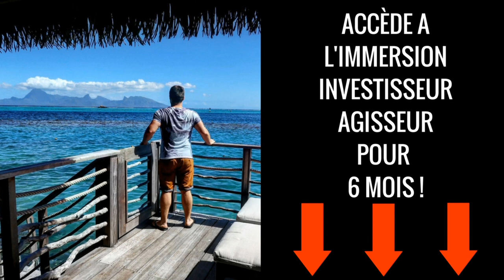Comment GÉRER 15 APPARTEMENTS en location COURTE DURÉE? [INVESTISSEUR AGISSEUR]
▬▬▬▬▬▬▬▬▬ FORMATION IMMOBILIERE OFFERTE ▬▬▬▬▬▬▬▬▬▬

▬▬▬▬▬▬▬▬▬ FORMATIONS IMMOBILIERES AVANCEES ▬▬▬▬▬▬▬▬▬▬

▬▬▬▬▬▬▬▬▬ NOS AUTRES ACTIVITÉS ▬▬▬▬▬▬▬▬▬▬

Chabbert Agencement : La 1ère société d’ameublement et de décoration spécialisée pour les investisseurs immobiliers

Le Champagne Success : Fêtez toutes vos réussites grâce au Champagne Success

▬▬▬▬▬▬▬▬▬ NOUS RETROUVER SUR LES AUTRES RESEAUX ▬▬▬▬▬▬▬▬▬▬

▬▬▬▬▬▬▬▬▬ AU SUJET DE LA VIDEO ▬▬▬▬▬▬▬▬▬▬